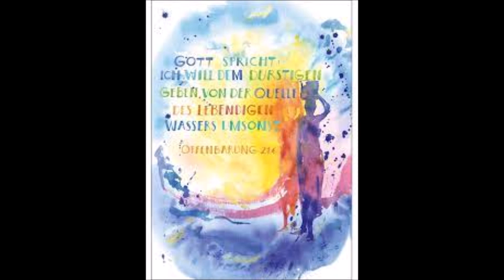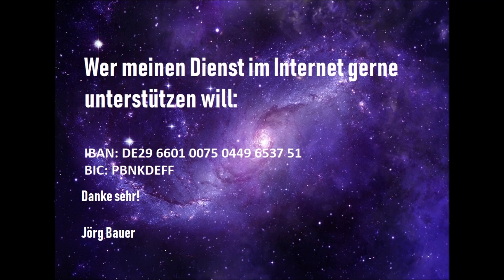Kurzpredigt: Suchst du den Willen Gottes?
William McDonald sagte einmal: ''Was oft zwischen uns und einem wirklichen Erkennen der Gedanken Gottes steht, ist unser Mangel an echter Sehnsucht danach''. Vielleicht müssen wir manchmal auch im Dunkeln tappen und trotzdem Gott vertrauen! Ansonsten haben wir die richtigen Werkzeuge erhalten um uns mit Gottes Gedanken zu beschäftigen und daraus die richtigen Schlüsse für mein eigenes Leben zu ziehen.